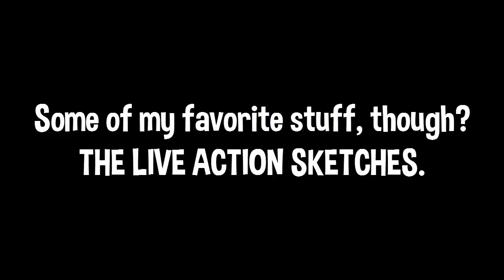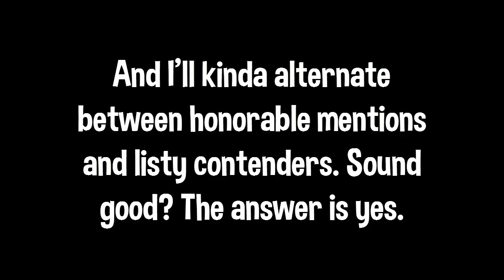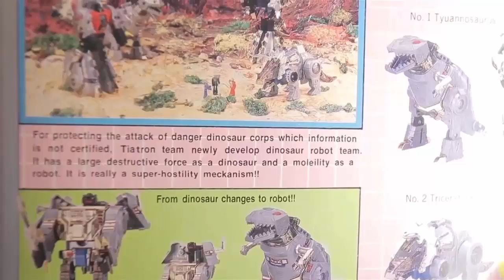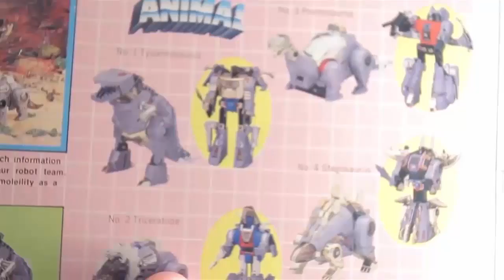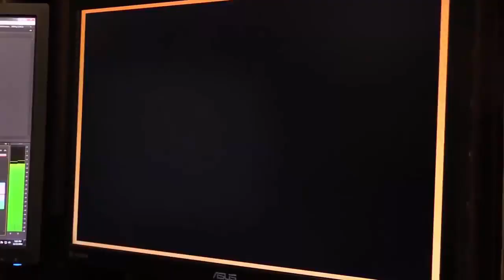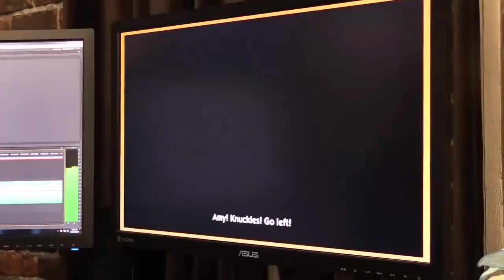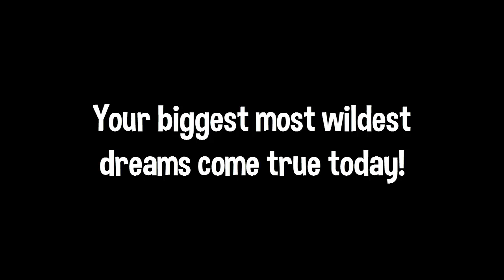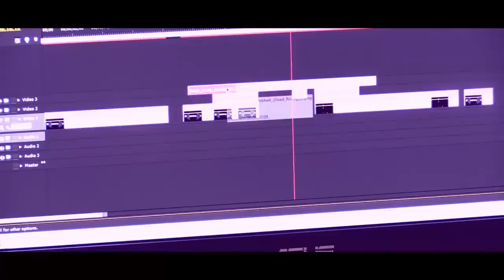Game Grumps - Top Ten Live Action Sequences of 2014! - Grumpmas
Merry Grumpmas. This is a personal list. Yeah feel free to yell at me